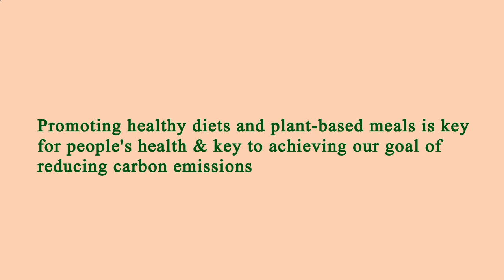Nearest Restaurant to Me Los Angeles 90037 CA, Los Angeles County, California, United States